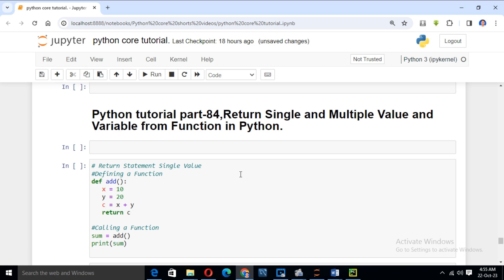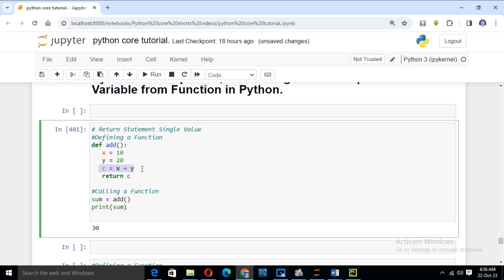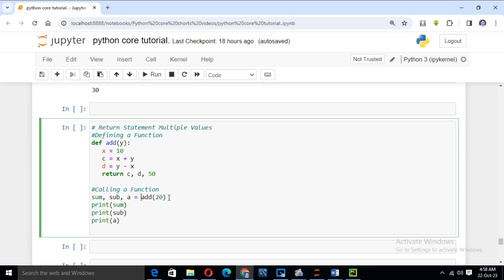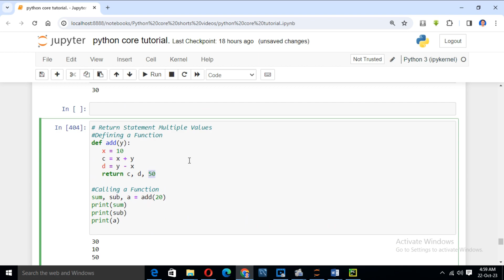PYTHON MASTER TUTORIAL.PART- 84